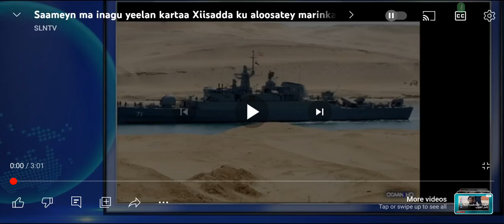Red Sea Challenges: Xisadda Kulul Ee Baabul Mandab &USA🇺🇸 Task Force = Prosperity Operation.Effects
# 10 Countries in Prosperity Operation #
# USA 🇺🇸 UK 🇬🇧 Canada 🇨🇦 Norway 🇳🇴 Italy 🇮🇹 France 🇫🇷 Spain 🇪🇸 Bahrain 🇧🇭 Seychelles & The Netherlands 🇳🇱.

Operation Prosperity Guardian is a US-led military operation by a predominantly Western multinational coalition formed in December 2023 to respond to Houthi-led attacks on shipping in the Red Sea.

Red Sea Challenges: Xisadda Kulul Ee Baabul Mandab & USA 🇺🇸 Task Force = Prosperity Operation

Intee Saameen nogu lahaan Karta